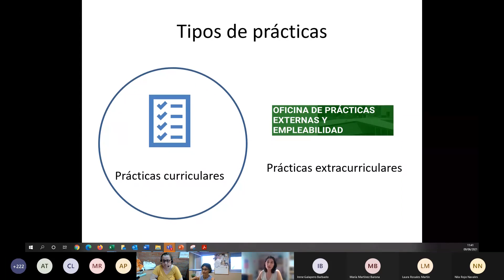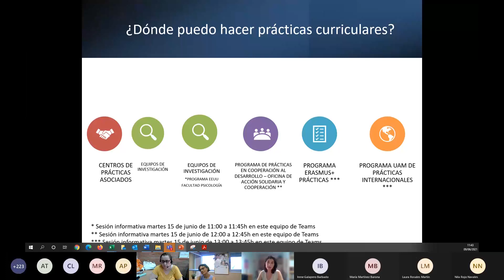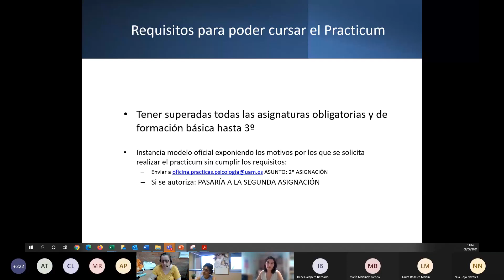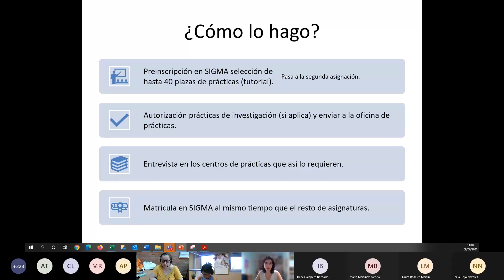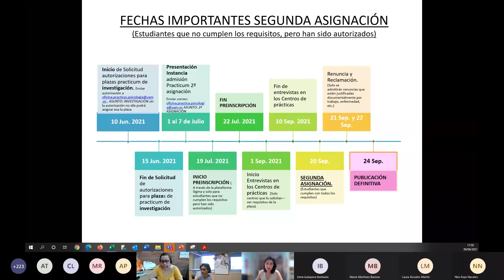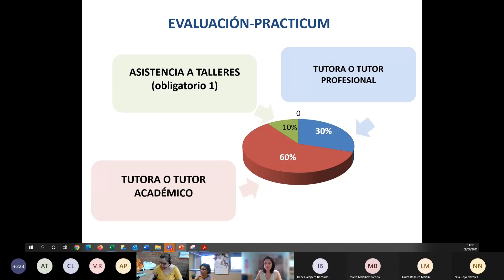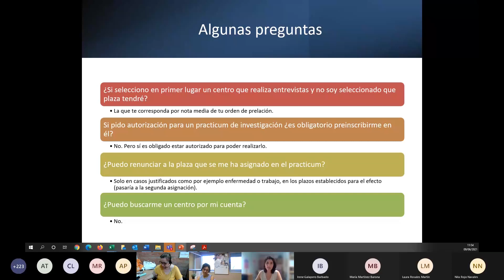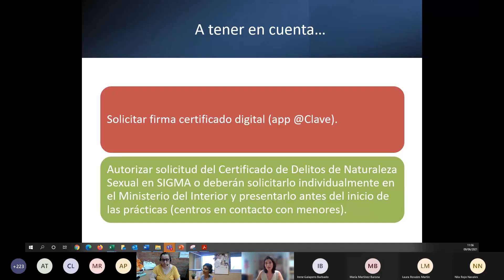Presentación del Prácticum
Presentación del Prácticum - Facultad de Psicología - UAM